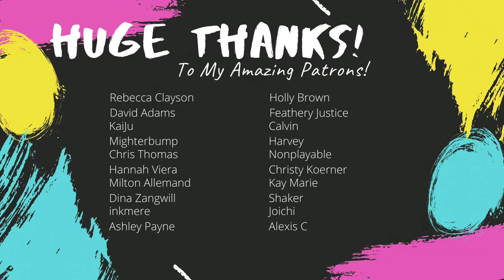How to Draw and Paint a Poinsettia Wreath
Materials Used:
DorerArt Watercolor Round Block
HB Pencil
Tombow Fudenosuke Brushpens
Sakura Pigma FB
White Gouache

Round Watercolor Papers:
Shizen 8" Round Watercolor Sheets

Round Watercolor Blocks:
Magnani Toscana
Magnani Portofino
Magnani Italia
Mairtini Round Watercolor Pad
OOLY, Chroma Blends

Aaron Kenny:
Christmas Village
Christmas Homecoming

Youtube Music Archive:
Morning Mandolin